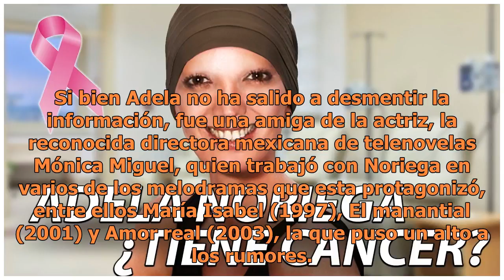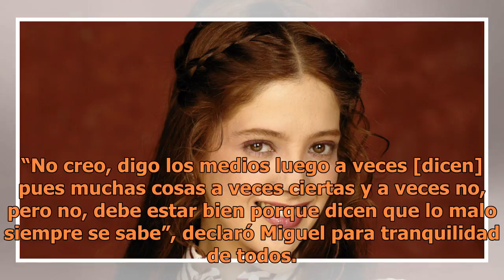¿Tiene cáncer Adela Noriega?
Como si se la hubiera tragado la tierra. Podría decirse que Adela Noriega está en paradero desconocido, al menos para el público, desde que en 2008 se despidiera del mundo de la interpretación tras protagonizar junto a Eduardo Yáñez la exitosa telenovela mexicana Fuego en la sangre. Desde entonces l...